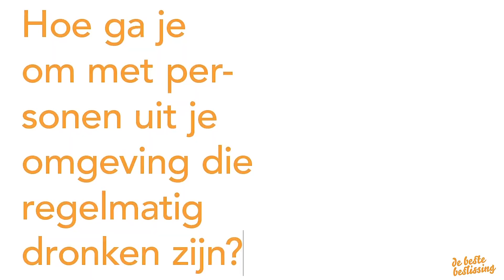vraag : Hoe ga je om met personen die drinken in je omgeving?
In deze korte video geef ik een korte uitleg op de vraag.